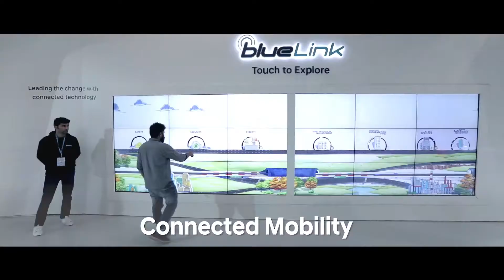Hyundai___Future_Of_Mobility